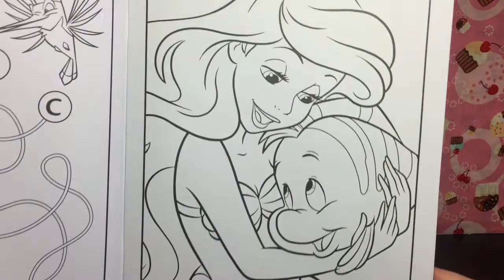Coloring Time #62 Disney Princess Ariel The Little Mermaid with Flounder Coloring Book Markers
Today I'm coloring a page from my Disney Princess Coloring Book.